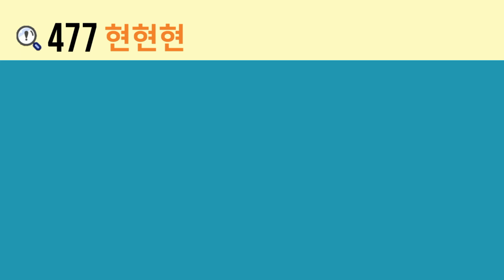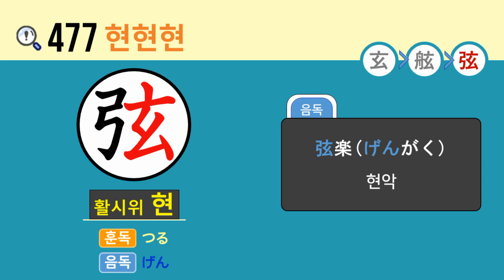일본어 한자암기박사2 상용한자 심화학습 – 제목번호 477(玄舷弦 현현현)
이번 시간에는 ’검을 현, 오묘할 현‘이 활용된 한자들을 연상하여 암기해보도록 하겠습니다.

’幺(작을 요, 어릴 요)‘ 머리 부분의 ’亠(머리 부분 두)‘와 결합하면 ’玄(검을 현, 오묘할 현)’
’玄(검을 현, 오묘할 현)’ 왼쪽 변의 ‘舟(배 주)’와 결합하면 ‘舷(뱃전 현)’
’玄(검을 현, 오묘할 현)’ 왼쪽 변의 ‘弓(활 궁)’과 결합하면 ‘弦(활시위 현)’